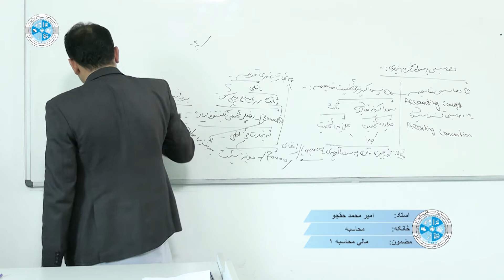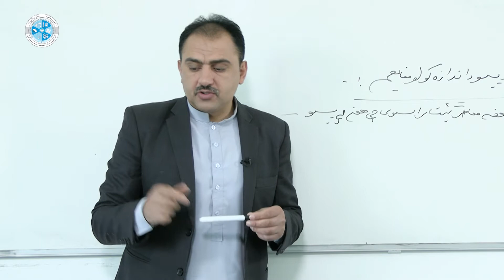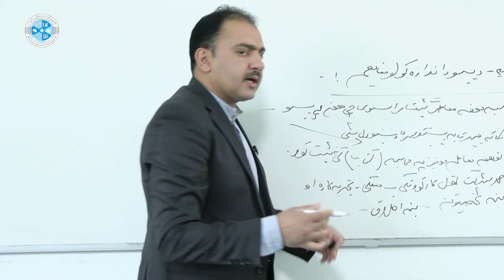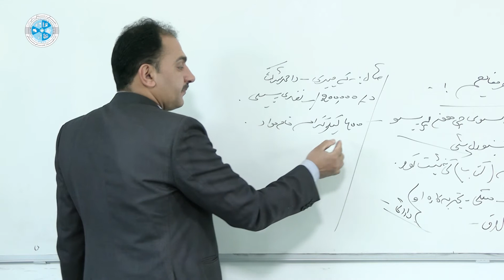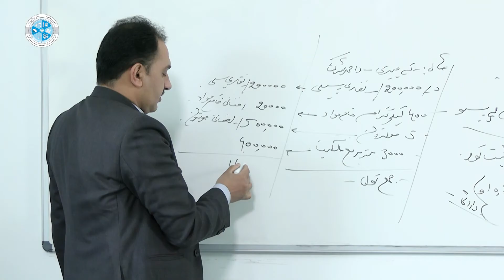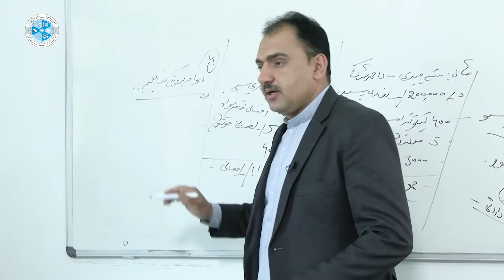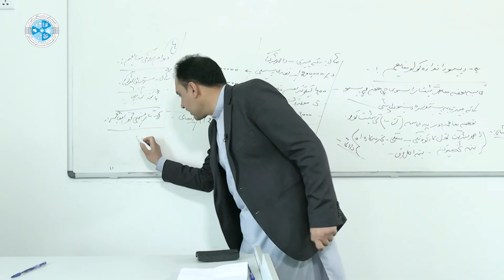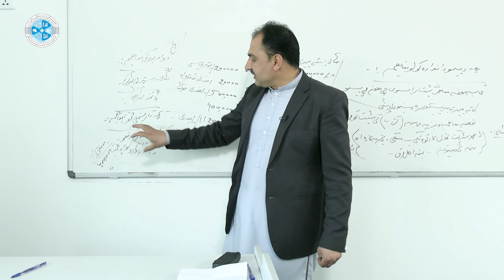Financial Accounting 1 – Lesson 08 | مالي محاسبه ۱– ۸ لوست – د پیسو اندازه کول ،دوام لرونکي مفاهیم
څانګه: محاسبه
ټولګی: دیارلسم
سمستر: لومړی
مضمون: مالي محاسبه ۱
موضوع: د پیسو اندازه کول ،دوام لرونکي مفاهیم
استاد: امیر محمد حقجو

Faculty: Accounting
Class: 13th
Semester: 1st
Subject: Financial Accounting 1
Teacher: Amir Mohammad Haqjoo